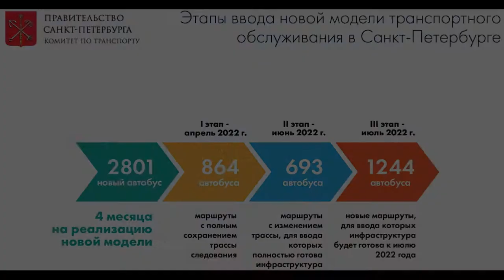🇷🇺Автобус Volgabus 5270.G2 для Санкт-Петербурга | Bus Volgabus 5270.G2 for Saint Petersburg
🇷🇺Автобус Volgabus 5270.G2 для Санкт-Петербурга.